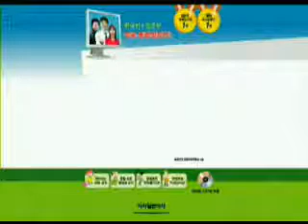e-쉬운 일본어 (입문) - 8일차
시사일본어사의 [e-쉬운 일본어 (입문)] 무료 동영상입니다.

일본어를 처음 공부하는 사람들을 위한 학습서. 28일 동안 매일 정해진 분량을 학습할 수 있도록 체계적으로 구성하였습니다.
문형을 통해 기초문법을 마스터할 수 있으며, 어려운 문법 용어는 쉽게 풀어서 설명하였습니다.
우리말과 비교하면서 이해할 수 있도록 간단하게 해설하고, 본문에 한글 발음을 두어 학습자들이 공부하는데 어려움이 없도록 도와드립니다.
캐릭터와 상황별 그림단어, 칼럼 등을 교재 중간중간에 첨가하여 일본어를 보다 재미있게 배울 수 있습니다. 회화듣기 CD와 포켓사이즈 단어장을 함께 제공합니다.